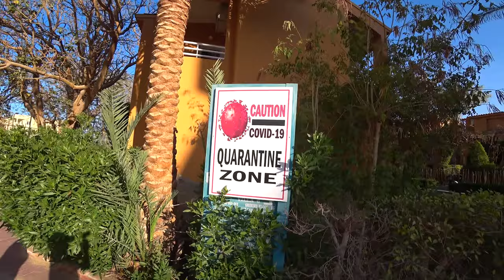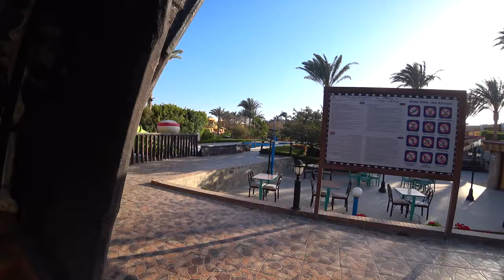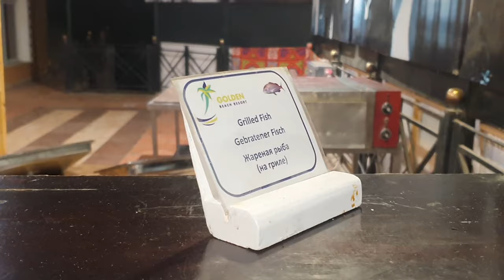Egyptský rezort počas pandémie - ideálne miesto na home office | Hurgada, Egypt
Golden Beach Resort sa nachádza na okraji Hurgady. Žiadne lockdowny, žiadne povinné testovania, žiadne rúška, žiadne obmedzovanie ľudskej slobody, každý kto hľadá ideálny home office bez obmedzení, toto môže byť cesta.

Rezort číslo 2., ktorý som stihol pozrieť sa nachádza hneď vedľa a volá sa Three Corners Sunny Beach. Jeho prehliadkou si môžete pozrieť tu
V komentároch prosím dajte vedieť, ktorý sa vám pačil viac.